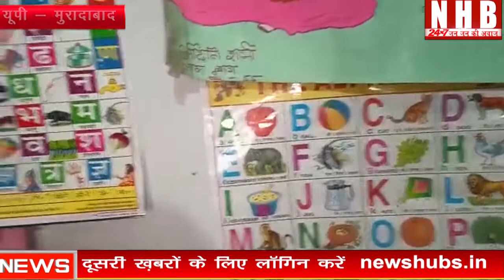Moradabad : पोषण पाठशाला केंद्र पर बाल विकास परियोजना के तहत कार्यक्रम किया आयोजित |NEWS HUB BHARAT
About this video-उत्तर प्रदेश के जनपद मुरादाबाद के लालबाग एवं नवाबपुरा क्षेत्र में पोषण पाठशाला केंद्र पर बाल विकास परियोजना के तहत ऑनलाइन कार्यक्रम आयोजित किया गया जिसमें गर्भवती महिलाओ और 3 से 7 वर्ष के बच्चों की माताओं सहित छोटे-छोटे बच्चों को भी बुलाया गया सभी को साफ सफाई बरतने की भी जानकारी दी वही आगनबाड़ी कार्यकर्ती द्वारा बताया गया है की 6 माह तक गर्भवती महिलाएं अपने बच्चों को मां का दूध ही पिलाए क्योंकि मां के दूध में 80 पर्सेंट पानी होता है जो बच्चे के लिए बहुत ही लाभदायक साबित होता है।